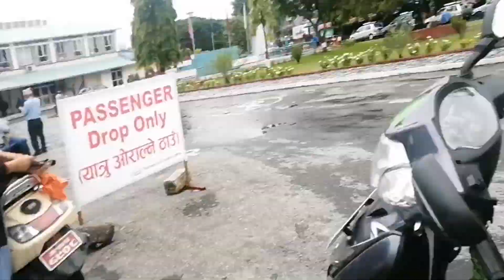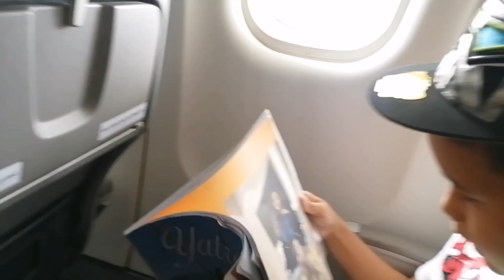Kathmandu ghar jadai/ pokhara to Kathmandu/ momo/ family vlog/ nepali mom vlog/ sano sansar/